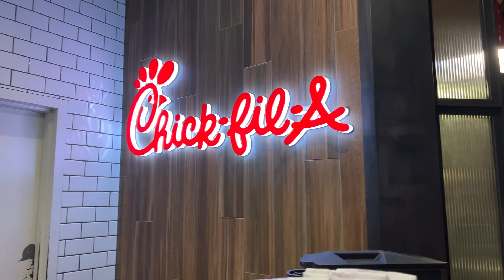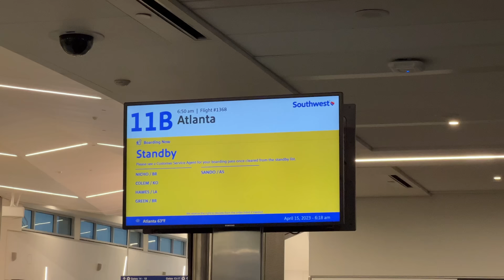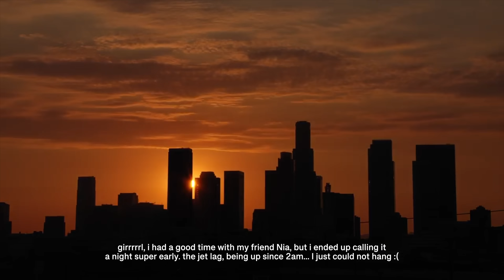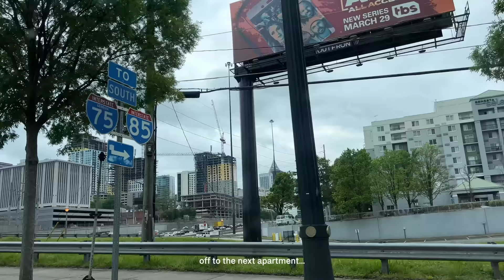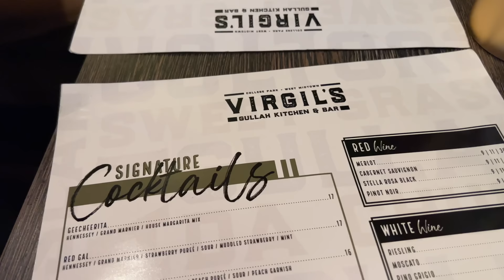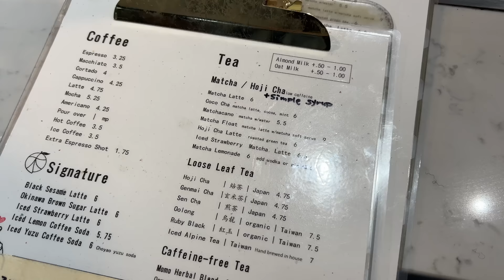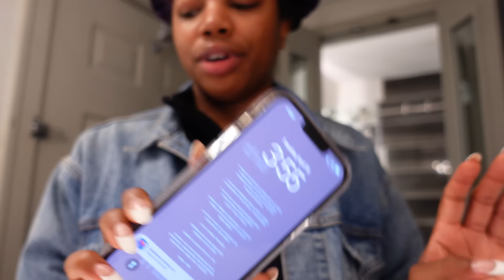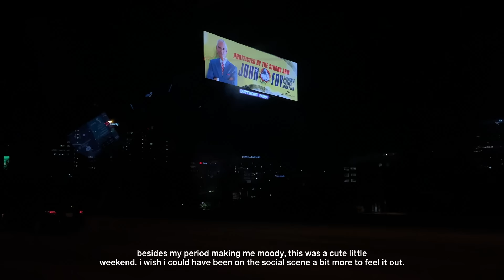living alone diaries: have no expectations when dating, apartment hunting and moving to ATL?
hey boos 🫶🏾,

so, ya girl might be moving to ATL? 👀 i spent a little weekend out there to apartment hunt and try to get a little feel for what the social scene is like and overall, not too shabby.

i'm truly torn between going back to Brooklyn one because it's familiar and two, is there really any greater city? lolll. anywaaaaysss, y'all peeped that ya girl is rocking her natural curls this vloggy vlog? the three-strand twist out is for sure giviiiiing and i'm definitely about to continue rocking this style. it's so cute!

i hope your week is going amazing! take care all ways, always. enjoy! xo ❣️

(make sure you watch in 4k, the quality is top tier 🤩)

💖 Gym fit💖:
Oner Active Sage Green Shorts (size s)

Oversized Denim Jacket (similar)

Calpak Carry-On Gold Suitcase

Dagne Dover Brown Tote Bag

💖 Pool Party Outfit deets💖:
Criss Cross Tie Knit Top (similar)

Clear Block Heels (size 9)

Target Green Knotted Clutch Bag

💖 Apartment Hunting Outfit deets💖:
Zara Ivory Satin Button Up (size L) (similar)

Citizen Of Humanity Eva Jean, (Color: Chamberlain), Size 27

Black Patent Leather Boots

💖 Matcha Run Outfit deets💖:
Aritzia Oversized Black Quarter-Zip (size M)

camera: Sony ZV-1 & iPhone 12 Pro Max
editing software: Final Cut Pro X